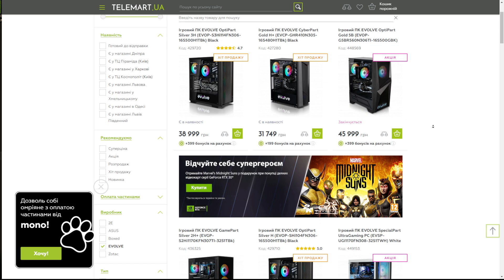🔥ОГЛЯД 10 РІВНЯ CONCEPT 5 🔔 НОВА ГІЛКА БРИТАНСЬКИХ КОЛІСНИХ ТАНКІВ 🔔НОВИНИ WOT🔔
🔔Шукаєте ігровий ПК?

🔔РОЗІГРАШ ПРЕМ ТАНКІВ 8 РІВНЯ ТА 10К ЗОЛОТА А ЩЕ 3 СЕКРЕТНІ БОКСИ І ВІДЕОКАРТИ 1060 3gb MSI1080 12GB
youtu.be/ulgCl39H4S0

🔔Всім привіт друзі в цьому відео ролику, я розповім вам цікаві ВОТ НОВИНИ УКРАЇНСЬКОЮ: про XM66F НОВА ПТ-САУ 8 рівня ІМБА ЧИ ФУФЕЛ? тому готуй собі чай та бутики і насолоджуйся переглядом відеоролику  ви зі мною проводите цікаво час, сподіваюсь, тому приємного вам перегляду, бажаю вам успіху, та тихого і МИРНОГО НЕБА, бажаю вам та вашим рідним ЗДОРОВ'Я.
Приємного перегляду!

🔔TRADE-IN ТА МАРАФОН НА ПРЕМ ТУНЧИК НАТИСК ТА НОВА ГІЛКА ПТ-САУ ДИНАМІЧНІ ПОДІЇ В БОЯХ НОВИНИ WOT💛💙
youtu.be/qT1_vXn_qE4

youtu.be/Y-dabuSukuI

🔔ОГЛЯД Об'єкт 752 НОВА ІМБА З БАРАБАНОМ І СИЛЬНОЮ БРОНЕЮ   І ПОТУЖНИМ ДВИГУНОМ НОВИНИ WOT + РОЗІГРАШ
youtu.be/-QPGeVAmSOY

🔔НОВИНИ WOT🔥 ® 11 СЕЗОН БОЙОВОЇ ПЕРЕПУСТКИ ТА НОВІ ДИНАМІЧНІ ПОДІЇ WOT
youtu.be/ryhQK3VY05o

🔔НОВИНИ WOT🔥 ® ІВЕНТ ЛІТОМ В 11 СЕЗОНІ БОЙОВОЇ ПЕРЕПУСТКИ  WOT 🔥 ЩО НОВОГО У ВОТ БУДЕ ЛІТОМ
youtu.be/yS6JA_t_yRg

XM66F НОВА ІМБА ЗА БОЙОВУ ПЕРЕПУСТКУ ЧИ ФУФЕЛ? НОВА ПТ-САУ НА СУПЕРТЕСТІ ТАТКО ASTRON REX НОВИНИ WOT

🔥ОГЛЯД 10 РІВНЯ CONCEPT 5 🔔 НОВА ГІЛКА БРИТАНСЬКИХ КОЛІСНИХ ТАНКІВ